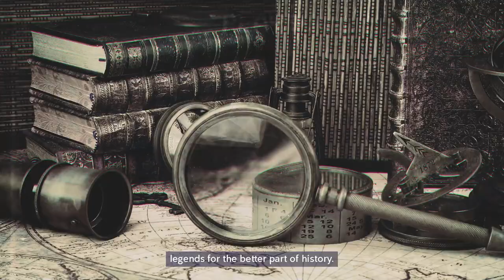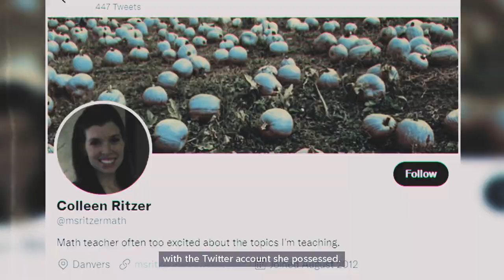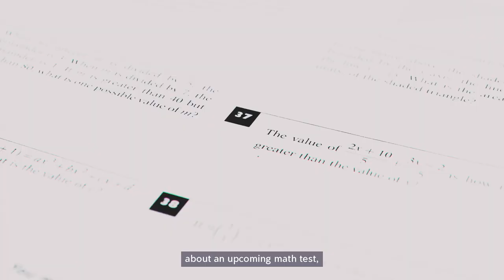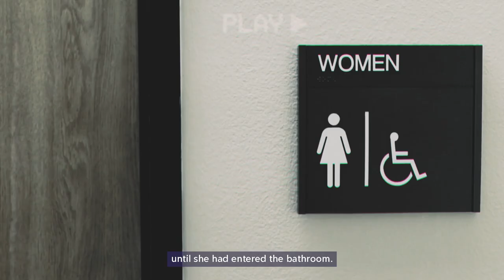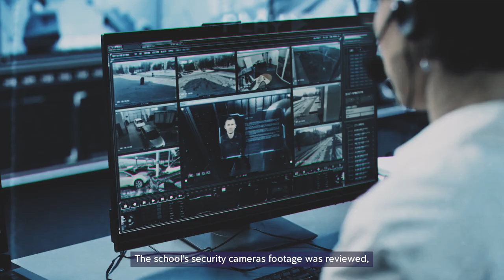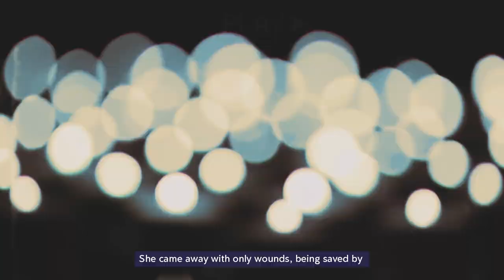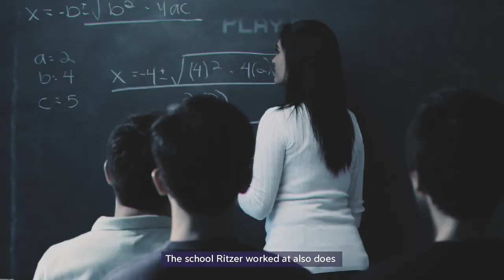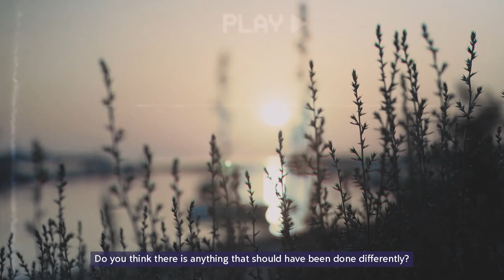She Had Her Neck Slit 16 Times By Her 14 Year Old Student..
What do you think of when you hear the word "monster?" For many people, it is common to automatically think of the vicious beasts recorded in tales and legends for the better part of history. Beasts such as vampires or werewolves, perhaps goblins, and ghouls, have been key hellraisers in many stories for centuries now. It is only when you take a moment to specify the humanity of the monster the mind conjures up the faces notoriously linked with true crime. Names such as Ted Bundy, Richard Ramirez, and Jeffrey Dahmer could be amongst the first human fiends to crop up in one's mind.